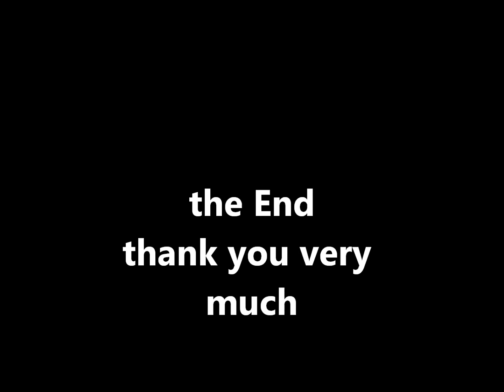tear drops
this is my version of aold song .thsat elvis never sung i thought i play around with,and sing it a cover version